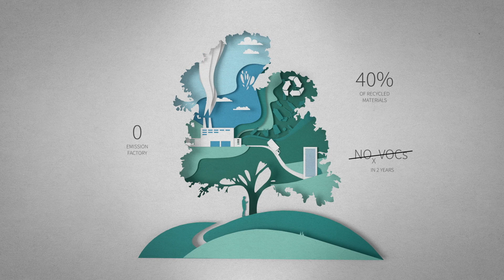ACTIVE SURFACES in 4 minuti – Motion graphics video